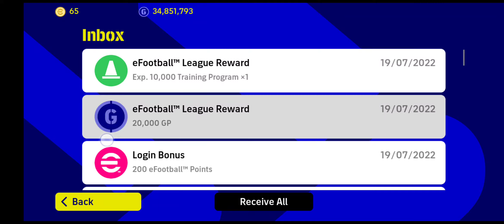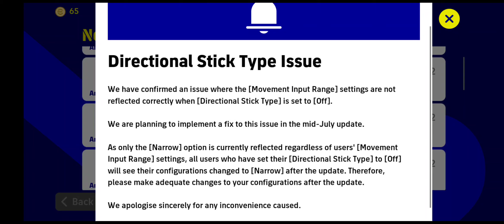🆕UPDATE KHAMIS ESOK!!!😱🤯😍❤️🔥🔥🔥💯💯💯 FRIENDLY MATCH DAH ADA BALIK!!! 🆓 LEGENDARY!!! ARE YOU READY???!!!